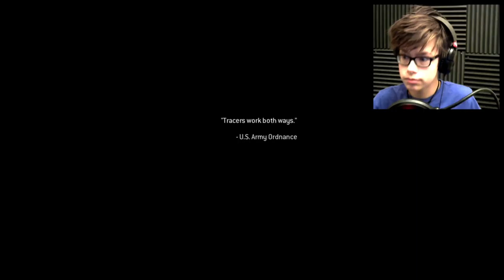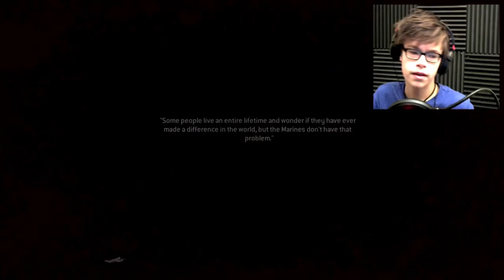"IN THE DARK, WE"RE FINISHED" - Modern Warfare Remastered #9